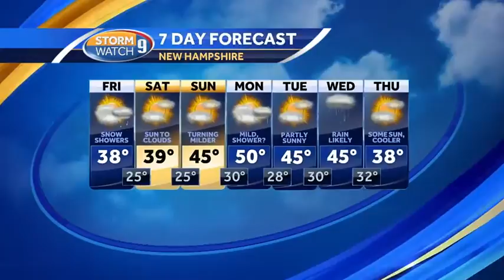Some snow showers possible